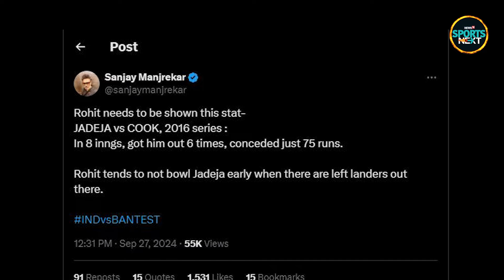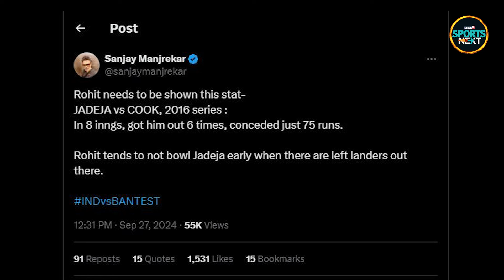Sanjay Manjrekar on Rohit Sharma: मांजरेकर ने रोहित शर्मा की कप्तानी पर उठाया सवाल | SportsNext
Sanjay Manjrekar on Rohit Sharma: मांजरेकर ने रोहित शर्मा की कप्तानी पर उठाया सवाल | SportsNext | IND vs BAN 2nd day